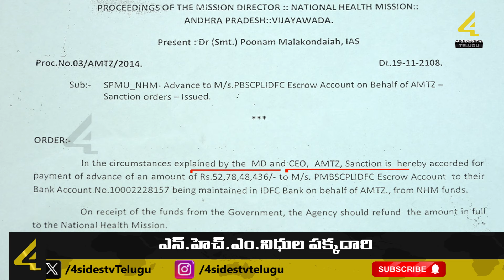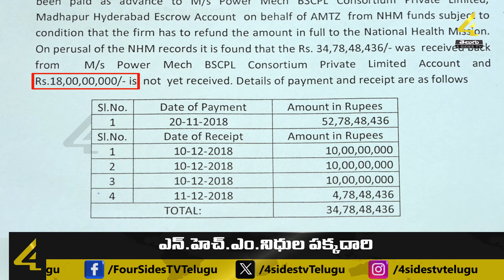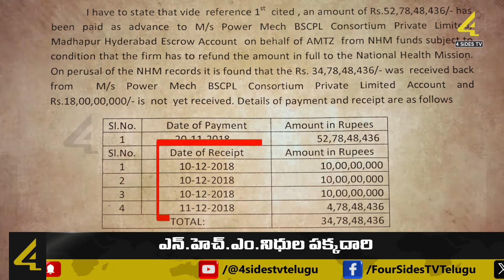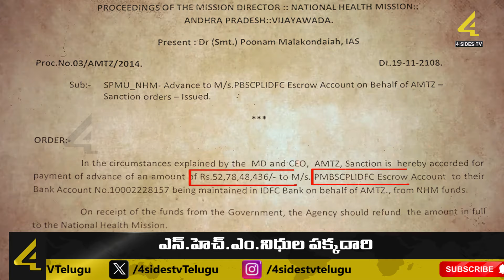IAS ఘనకార్యం! NHM నిధుల పక్కదారి | Poonam Malakondaiah | 4Sides Tv Telugu